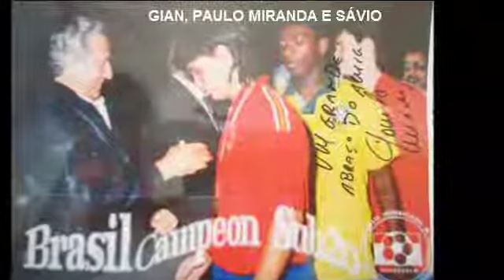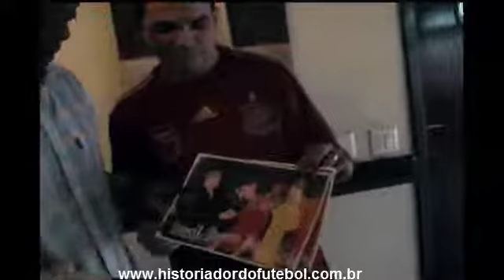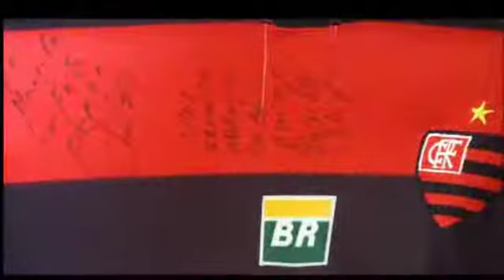ENTREVISTA DE PAULO MIRANDA EX-VASCO DA GAMA, FLAMENGO, PARANÁ, CRUZEIRO, BORDEAUX, ATLÉTICO-PR